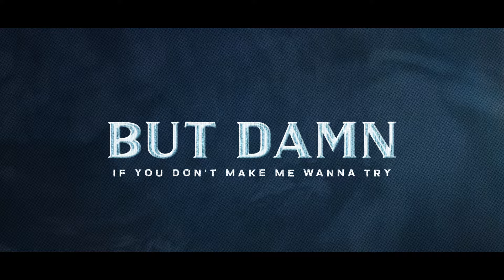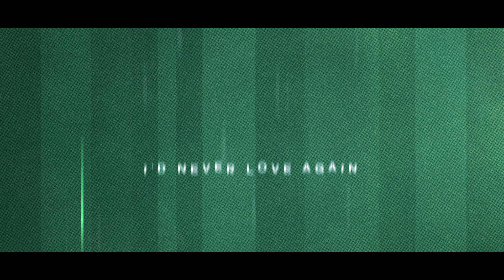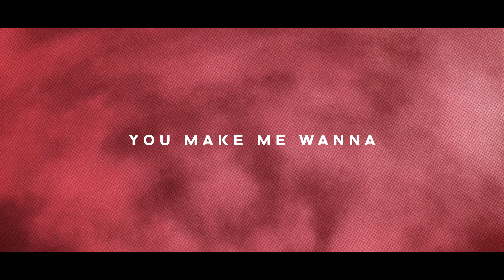Quinn Sullivan - Salvation (Make Me Wanna Pray) (Official Lyric Video)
Official lyric video for the title track from Quinn Sullivan's new album Salvation.   Download, stream, or buy the the album on CD or LP